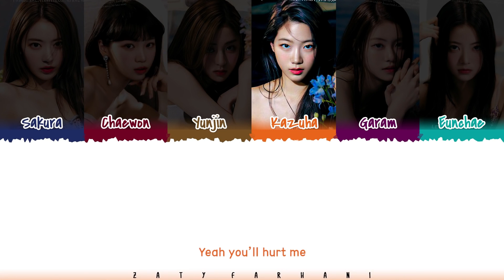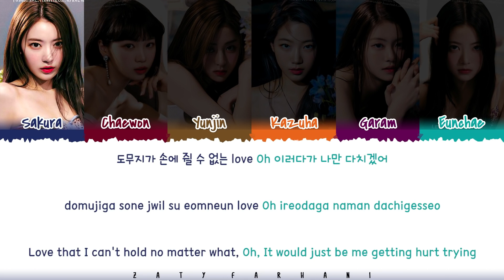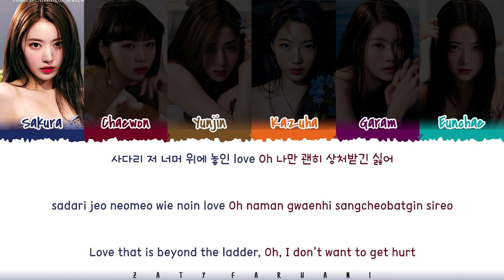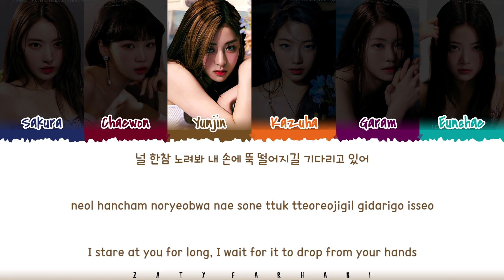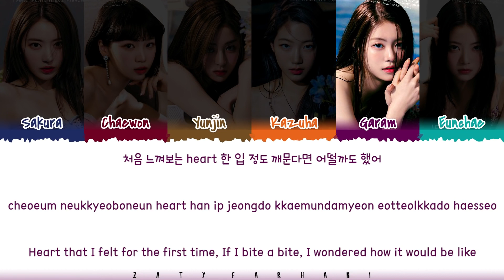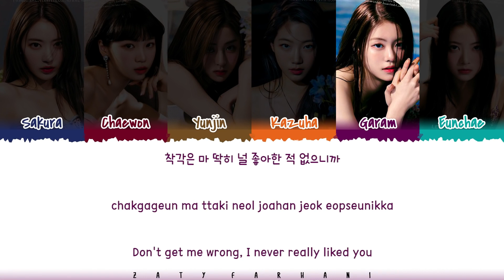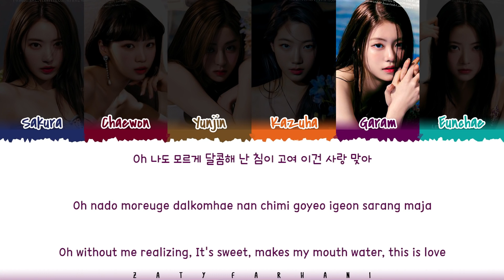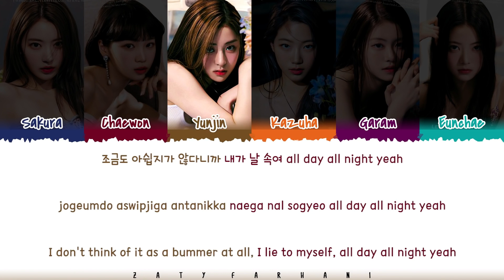LE SSERAFIM (르세라핌) - Sour Grapes (Lyrics) [Color Coded_Han_Rom_Eng] (1 Hour Loop)